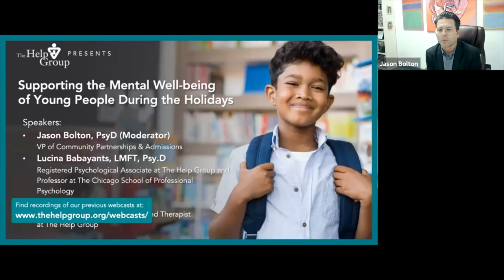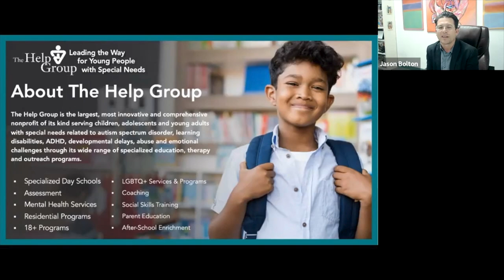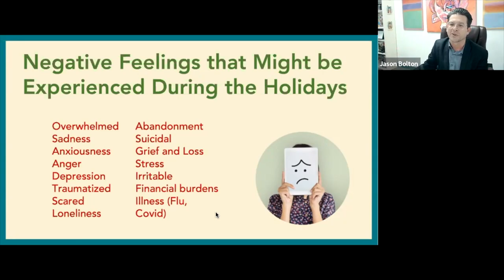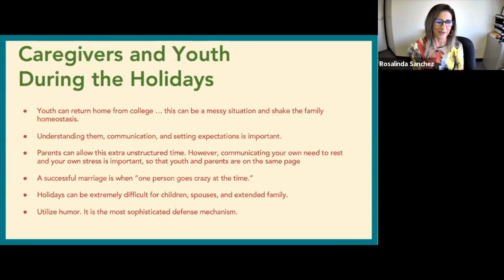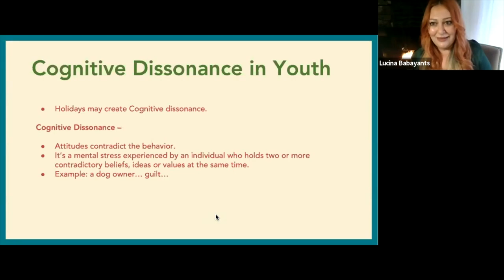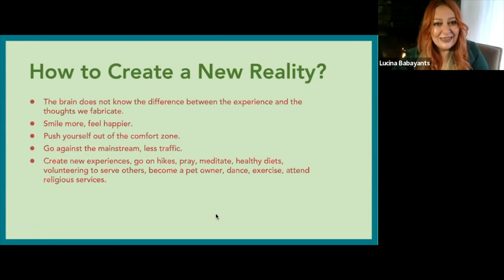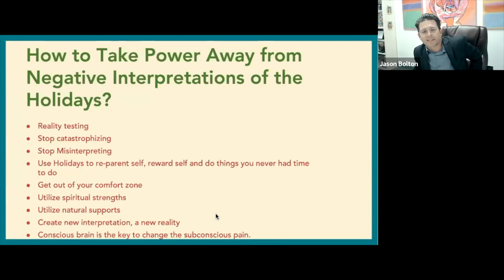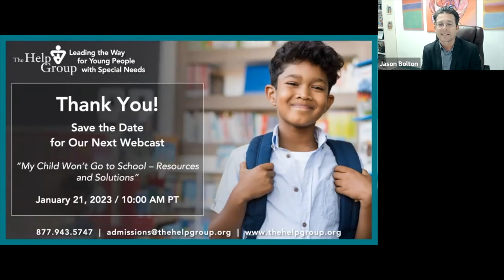Supporting the Mental Well-being of Young People During the Holidays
Open to allies, parents, educators, professionals, and the community at large.

A study by the National Alliance on Mental Health found that 64% of people with mental health issues report that the holiday season can be a lonely or stressful time for them, filled with added anxiety and/or depression.

The Help Group’s December webcast, “Supporting the Mental Well-being of Young People During the Holidays” focused on how families and professionals can address the stressors that many young people experience at this time of year, particularly those with mental health challenges. They offered a simple, yet powerful, practices that can help parents, allies, or professionals promote mental wellness and ease the anxiety and depression felt by young people during the holiday season.

Guest Speakers:

Dr. Lucia Babayants, Registered Psychological Associate at The Help Group and Professor at The Chicago School of Professional Psychology

Rosalinda Sanchez, LMFT PIER Program Coordinator and Therapist at The Help Group

HELP GROUP SCHOOLS & CAMPUSES:
Bridgeport (Sherman Oaks & Culver City, CA)
Bridgeport Vocational Education Center (Sherman Oaks & Culver City, CA)